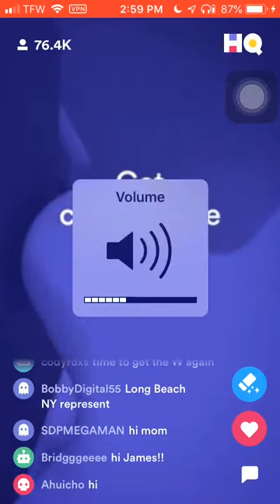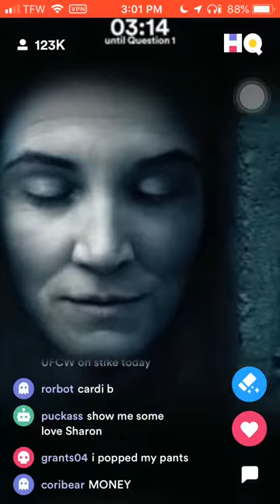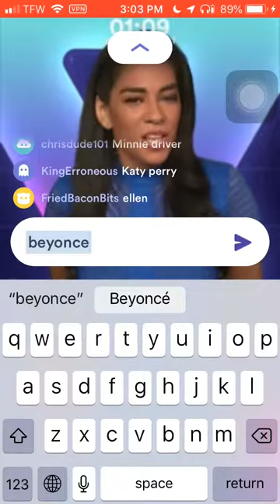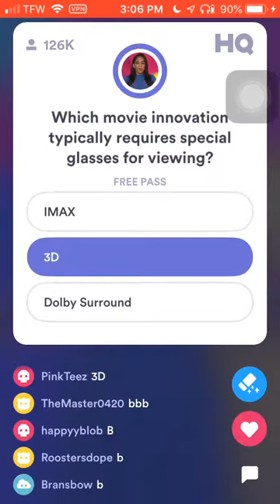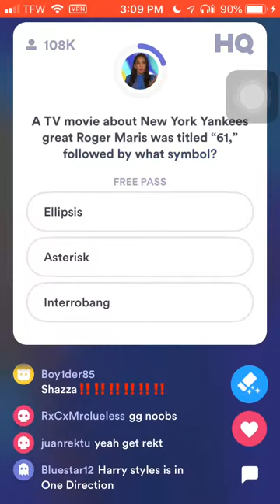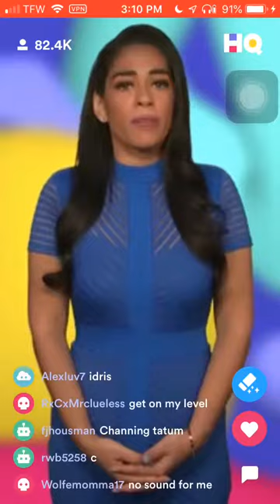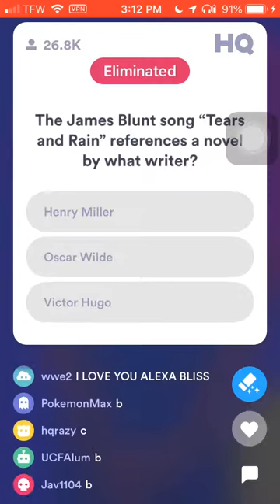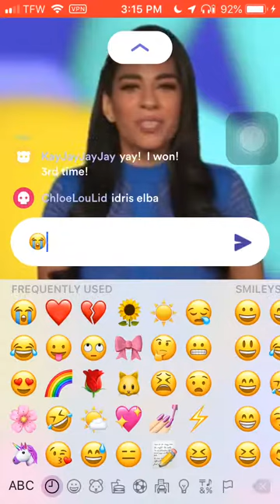PEOPLE GO TO KFC THE MOST ON MOTHERS DAY?! HQ Trivia 4/11/19 3PM EST($2500 USD/$1.58)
HQ Trivia 3PM Game For Thursday, April 11th 2019. Hosted By HQ’s Favorite Brit(and Johnny Depp Lover) Sharon Carpenter!!